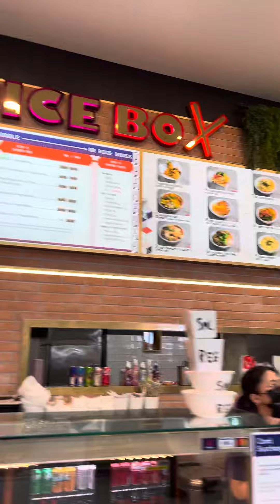Highpoint Food Court Walking Tour Melbourne 🇦🇺